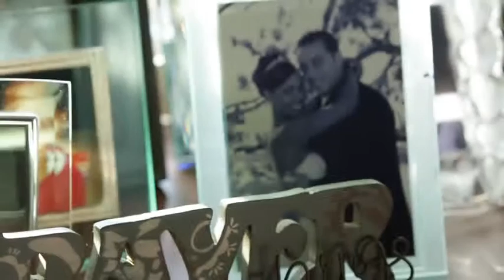Montreal Herbalife Ind. Member C. Arthur-Herbalife24-One Cop, One Community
One Cop, One Community
Watch the inspiring story of Robert Lockhart, a Californian who keeps people safe and helps them embrace a healthy, active life. For Robert, there are parallels between the mission he has as a police office and Herbalife nutrition. Both help change and make a positive impact in people’s lives.

5-50 pounds in a space of 3-4 months.

With your results of the HERBALIFE PRODUCTS,
Would you be interested in earning $500 to $1,500 (without interupting what you re presently doing)